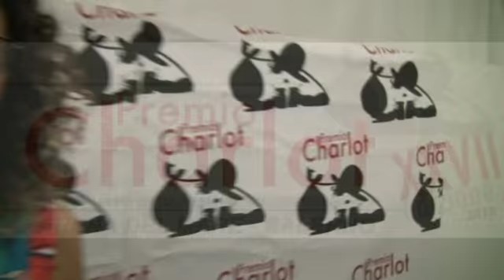Teresa Mannino saluta il Premio Charlot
Teresa Mannino saluta il Premio Charlot - XXVII^ Edizione - Arena del Mare Salerno - 1° agosto 2015